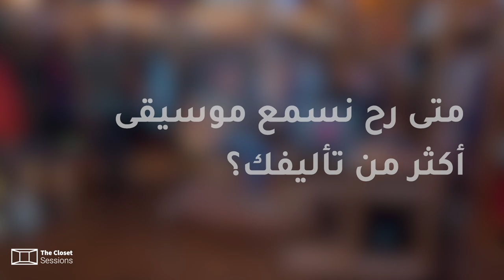Nawras Al Rousan - The Closet Sessions (Live Session) | نورس الروسان - الخزانة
Guest musicians :
Ali Hijazi | keys
Khaled Abu Azzah | Acoustic guitar